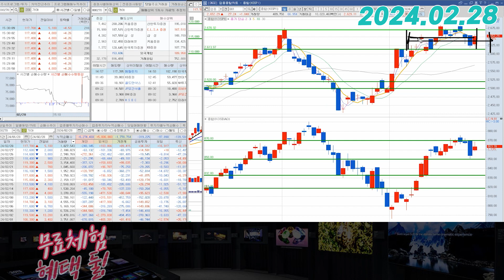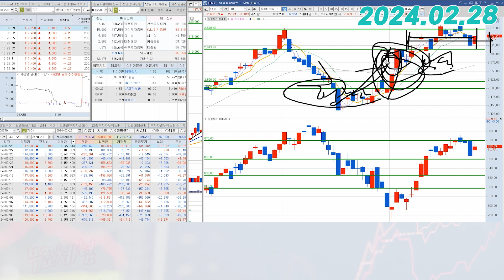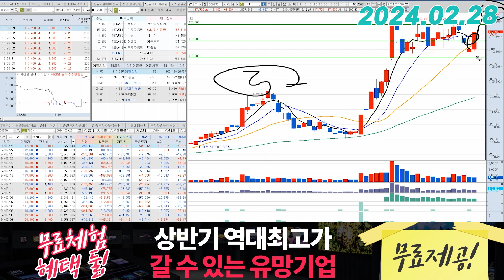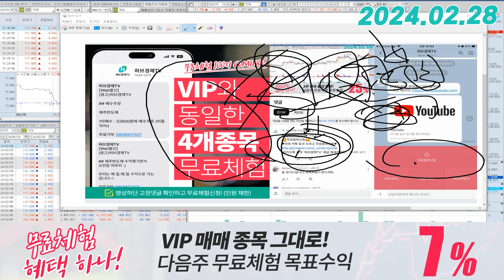기아(000270) - 많은 힌트를 줬다고 봅니다.